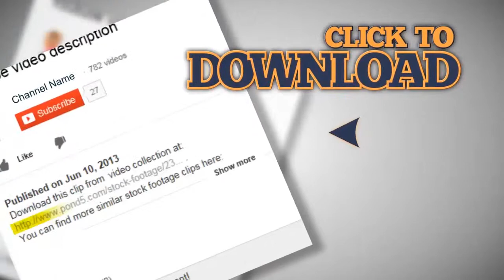Fast fingers texting on cell phone. Stock Footage